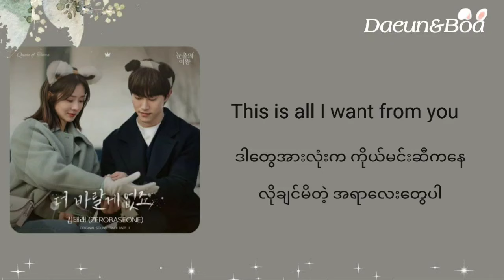More than enough - Kim Tae Rae (ZEROBASEONE) ( Queen of Tears OST part.11)[Hangul & Mmsub Lyrics]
ZB1 ထဲက​  Kim Tae Rae က​ OST​ဆိုထားတာနော်😍

Queen of​ Tears​ ဇာတ်လမ်းလေးထဲ​ ဒီအတွဲလေးလည်းအရမ်းကြိုက်😍